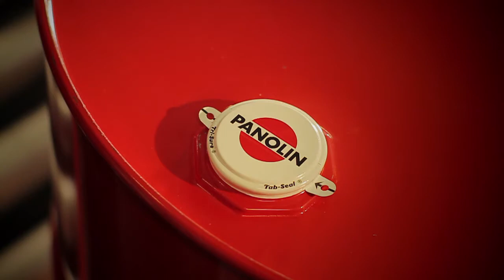PANOLIN Meisterwerke in Öl - Trailer Deutsch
Die vor 70 Jahren gegründete PANOLIN AG ist ein schweizerisches, konzernunabhängiges Familienunternehmen mit Sitz in Madetswil, nahe Zürich. Entwicklung, Produktion und Vertrieb von Schmierstoffen sind nach ISO 9001 sowie ISO 14001 zertifiziert. Innovation, Flexibilität und Kompetenz, verbunden mit einer ausgesprochenen Kundennähe, machen die PANOLIN AG zu einem leistungsfähigen Partner in Sachen Schmierstoffe.